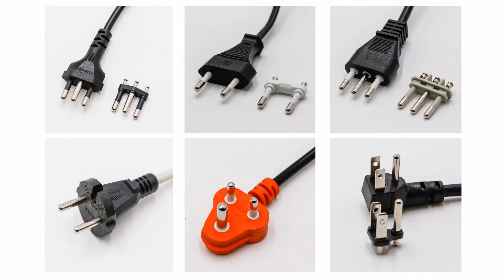all world's standard plug insert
ANDY SHAO
One stop solution for plug cable industry
20 years plug insert and power cables manufacturer
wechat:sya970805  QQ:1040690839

Solid /hollow plug insert all series with VDE ROHS REACH---25 years
All series of socket insert -IEC SERIES c13 c14 c15 c19 c20 c7 c8
moulds for injection work--any design csutomer need
injection machine for plug making---vertical and horizontal type
Cable end terminals and crimping machine for all series
plug insert crimping machine--manual and semi automatic and fully automatic
hardwares for plug,solid and hollow pins,also sell all technicla for solid and hollow pins production line
Solid pin---automatic metal lathe syestem for solid pins production
Hollow pins--press machine with die moulds production line for hollow pins
all technical support for all plug insert and crimping work
cable extruder machine system production line for PVC AND RUBBER cords
cable automatic cutting machine,plug test machines,
cable automatic stripped machine ,manual and automatic models all
Also we supply finished power cables for all world standard standards